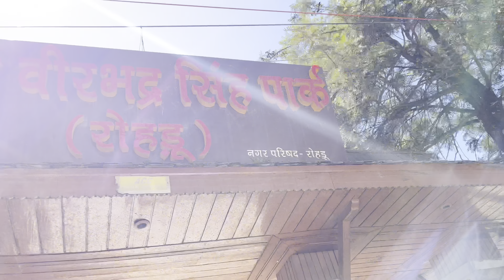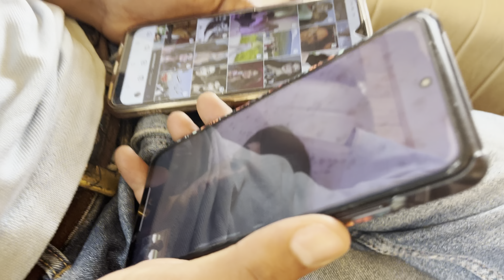Finally pahunch chuke hain chandigarh || Chandigarh series start || ​⁠@_Monuvlogs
Finally pahunch chuke hain chandigarh || Chandigarh series start ||

Welcome to our vlogs channel, where we embark on exciting adventures, capture unforgettable moments, and share them with you! Join us as we explore new places, try thrilling activities, and dive into unique cultural experiences. Immerse yourself in our world as we document our daily lives, showcasing our passions, challenges, and triumphs. Get ready to be entertained, inspired, and perhaps even discover something new about yourself along the way.